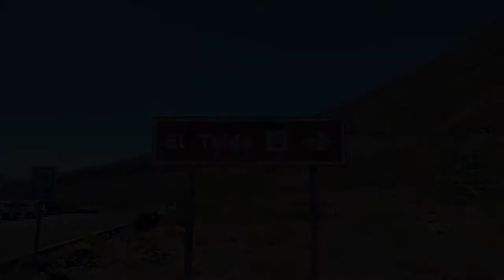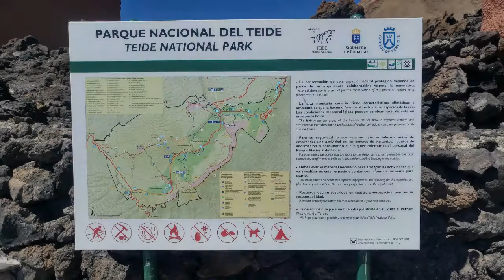TRAVELinMUSIC [29] _Beethoven "Pathétique" 3mov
Film in Tenerife (Canary Islands) 테네리페, 카나리아 제도

 베토벤 피아노 소나타 8번 "비창" 3악장
Classic Mutation Studio (Seoul) 2009 클래식뮤테이션 스튜디오